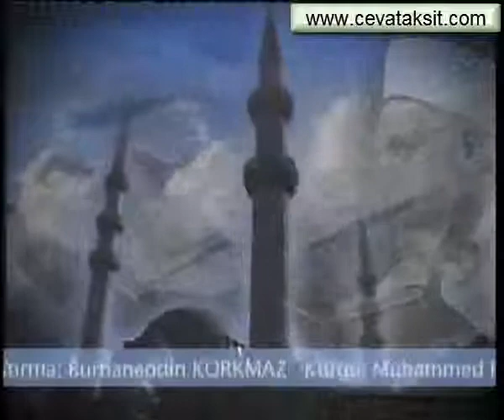SÜLEYMANİYE DERSLERİ 165